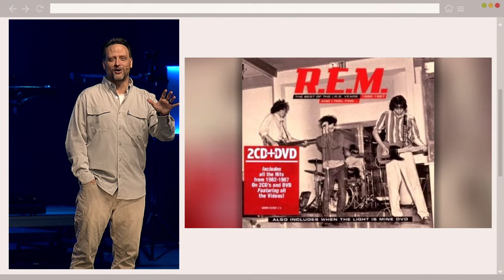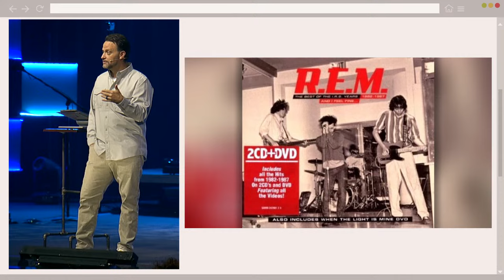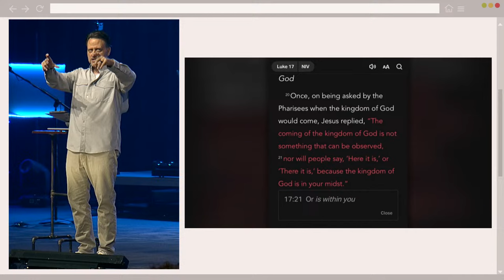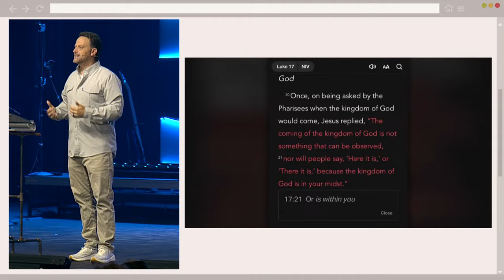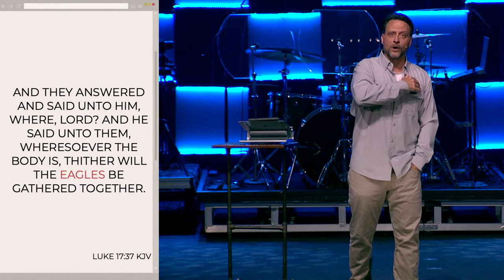What Does the Bible Say About | Week 6 | Sermon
Welcome to Kingsway Online! We are continuing in our series this morning called What does the Bible Say About ____.

If this is your first time joining us, welcome!